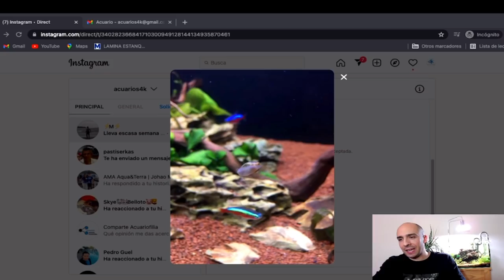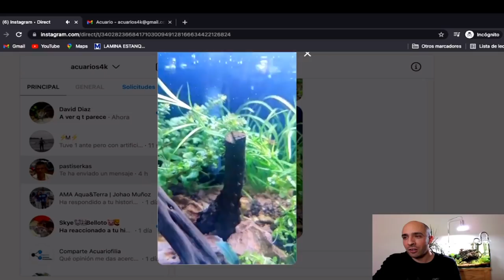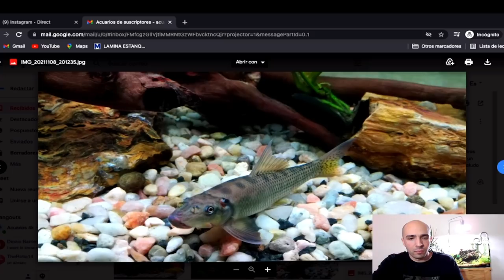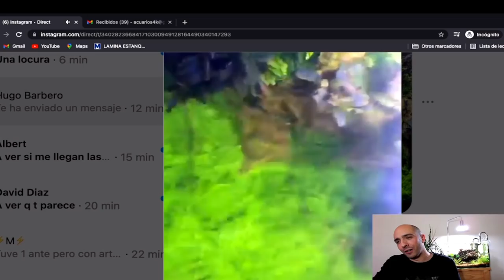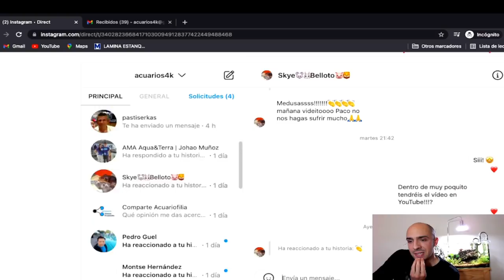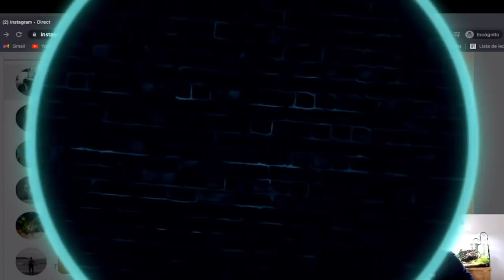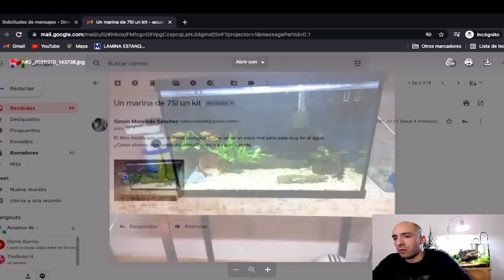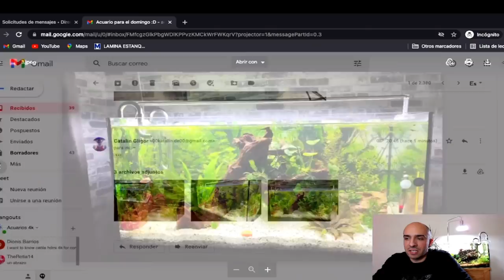Goldfish, plantados, paisajismo y grutas dentro de vuestros acuarios 😍/ Reaccionando N.8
Se nos cae la baba reaccionando a vuestros acuarios! Esta semana nos habéis sorprendido con vuestros montajes! 💪😍